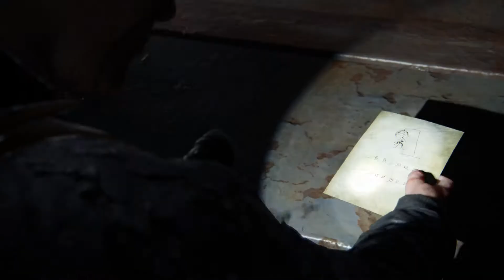#47 Der Profi Scharfschütze | Let's Play The Last of Us 2 | German / Deutsch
Hallo zusammen,

hier gibt es viele Let's Play's und bald auch Best off Video's
Ich zocke hauptsächlich Multiplayer , Horror Games,und so gut wie jedes Blockbuster Game.
Ich will bei meinen Let's Play's  euch unterhalten und mit euch Spaß haben.
Ich wünsche euch eine schöne Zeit auf meinen Kanal.

Folgt mir auch auf Twitch,dort Streame ich ;)

Hier ist MEIN CREATOR-TAG : benham82

[PS4] BensGamingZone
[Xbox] MrBenham82
[Epic Games] Benham82
[Steam] Benham82